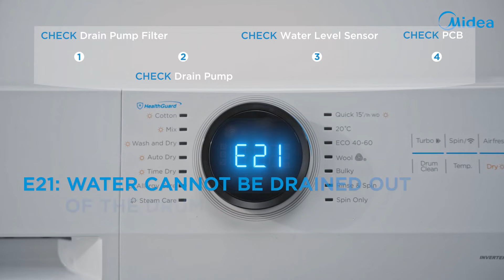Midea Error Code E21